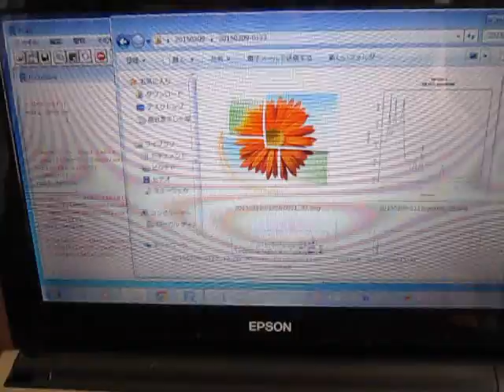音圧測定装置：超音波テスターを利用した実験動画 ultrasonic-labo